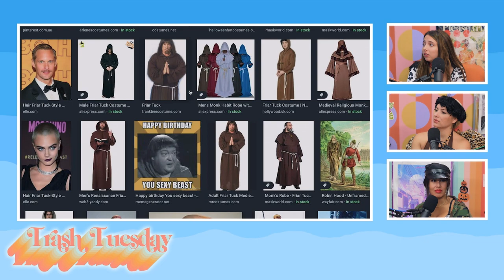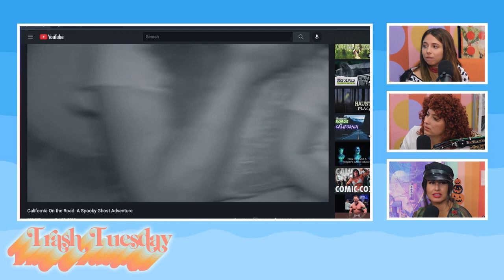Scary Boy Stories & Esther's Big Lie | Ep 37 | Trash Tuesday w/ Annie & Esther & Khalyla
Stitch Fix - Get started today by filling out your style quiz
Therabody - Try Theragun for 30 days starting at only one hundred ninety-nine dollars

0:00 Our Halloween Outfits
7:54 Quinceañera Uncles
9:17 Khalyla and Annie's Real Life Horror Stories
16:06 A Boy Named Guac
20:26 Pumpkin Drawings & Esther's Trick or Treat Outing
24:52 Esther & Bobby Lee First Class & Pumpkin Reveals
32:05 Esther Becomes Annie's Business Manager
35:18 Spied on in Vegas & The People Esther Has Location On
42:10 Friendship vs Romantic Relationships
48:04 Annie's Painting & Khalyla's Birthday Plans
51:00 Itchy Private Areas & Squirt
53:39 Let's Go Ghost Hunting
57:31 The Trash Tuesday Hawaii Trip

Produced by: George Kimmel & Bryce Hallock - 7EQUIS
Podcast Producers: George Kimmel & Pete Forthun
Editor: Gabby Galon